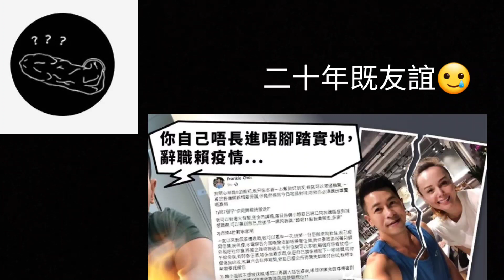❌破產 韓君婷 搬離蔡國威公屋 好友 「分居」反目 IG Unfollow 友情不再🥲